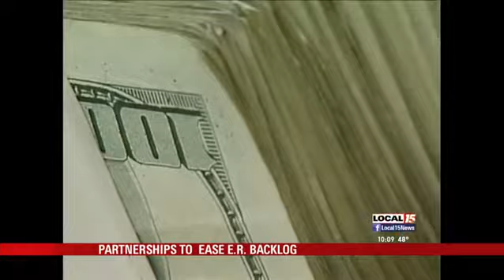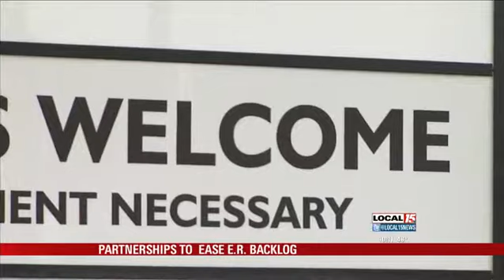Urgent Care Teams with ER to Lower Patient W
MOBILE, Ala. (WPMI) Providence Hospital and Compass Urgent Care have teamed up to help treat patients. Its part of a nationwide trend.

Compass Urgent Care recently opened a location just a few feet away from the hospital's emergency room in hopes of steering patients.

We're the busiest emergency room in Mobile County, said Director of Planning and Marketing for Providence Health System, Michael King.

According to King, on average Providence Hospitals emergency department treats about 4,200 patients a month. At the end of the 2013 fiscal year Providence Hospital provided about $3.7 million in services to underprivileged and uninsured patients.

As an emergency department we have an obligation to treat everybody that presents, said King, If they are in an emergeny situation, we treat regardless of the ability to pay.

Some patients are using the 24/7 emergency room for primary care which can drive up costs especially for those still without coverage.

Nationwide generally accepted numbers are that urgent care cost is one seventh of what an emergency department is, said Dr. Richard Oyler, So if you have no insurance the cost is one-seventh. If you have insurance the cost is one-seventh.

For example for insured patients, to treat a cough at the E.R., it costs an average of $681. The cost drops to $93 at an urgent care. For the flu in the E.R. $804. At an urgent care it costs only $128 on average.

Its not cost effective. Theres long at waits the emergency department. [It] is geared for the major emergencies, said Dr. Oyler, So sometimes those with the minor emergencies, ear ache, sore throats kind of get pushed to the side while the bigger patients got dealt with, but the wait times increased and with that extra staff they have to carry the cost.

To help Providence Hospital ease their filled E.R. wait rooms, Dr. Richard Oylers Compass Urgent Care has partnered with the hospital and opened a new location just a few feet away. Non-emergency patients will be steered here.

So people are already coming here for healthcare and adding the urgent care component really filled a void we felt was not being met at this specific location, said King.

The urgent care is open after hours and on weekends. The office can do blood test, EKGs, Chest X-Rays and other services just like the E.R. According to Project Publica the average time patients wait to see a doctor in an emergency room in Alabama is 30 minutes. That time nearly doubles at Providence. The average wait is an hour. With this partnership, theres hope those wait times will come down.

USA Medical Center is also working to turn a clinic into a medical home to steer patients from the E.R there.